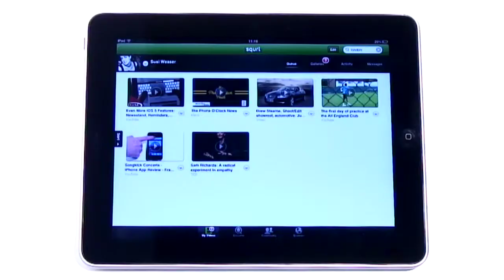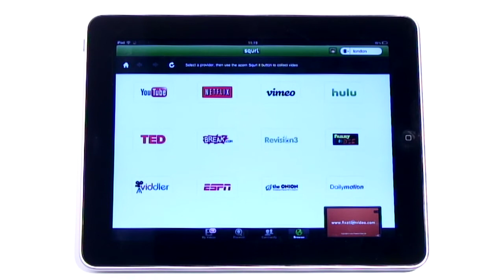Squrl - iPad App Review - Frackulous 237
Frackulous 237 Squrl BEST VIDEO APP EVER. OK, itapos;ll curate you all the best TED, YouTube and FoD videos, whilst letting you email the service videos you have to watch later, whilst using an animated squirrel to denote processing. As I said: BEST VIDEO APP EVER.